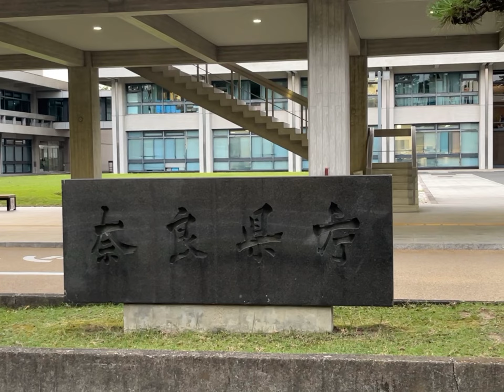奈良県行政を支配する鹿たち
奈良県庁の敷地内は鹿に占拠されています。